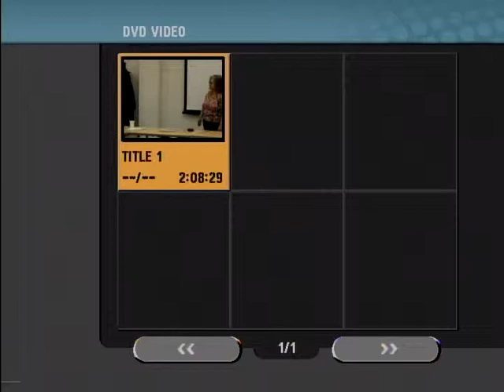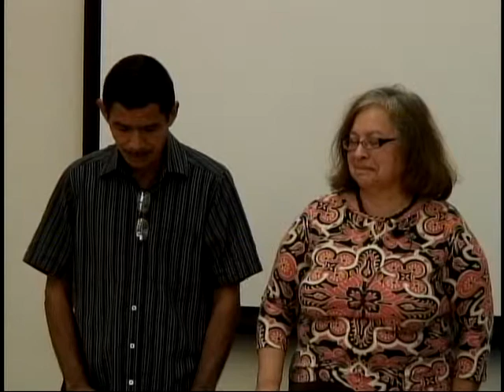The Peace Community's Alternative to University: A Novel Approach to Education (Part 1)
Lunchtime Lecture: "The Peace Community's Alternative to University: A Novel Approach to Education," presented by Jesus Tuberquia, Legal Representative, Peace Community of San Jose de Apartado, Colombia, Co-sposnored by The Colombia Support Network, the Dane County Chapter of the United Nations (10/16/12)